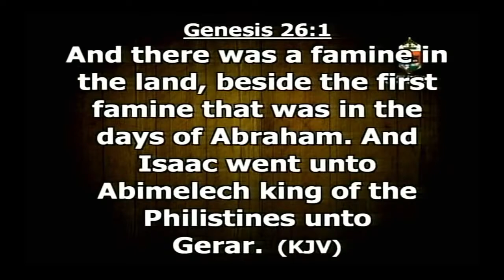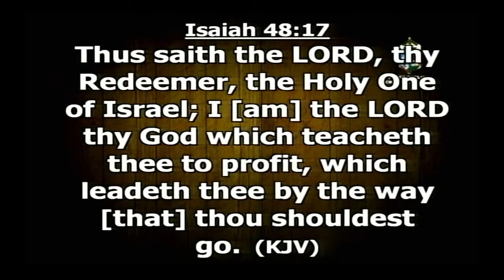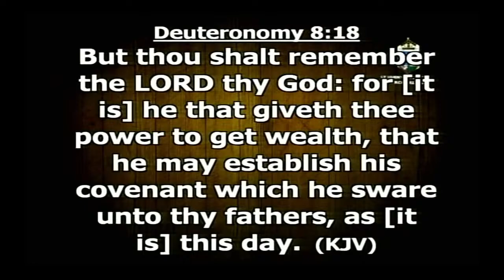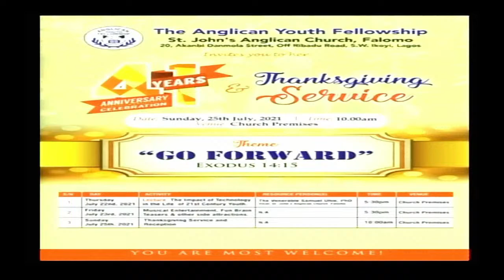22ND JULY, 2021- THEME: THE IMPACT OF TECHNOLOGY IN THE LIFE OF 21ST CENTURY YOUTH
YOUTH WEEK 2021
 GENERAL THEME: "GO FORWARD" (EXODUS 14:15)